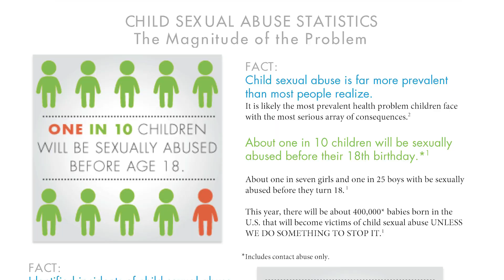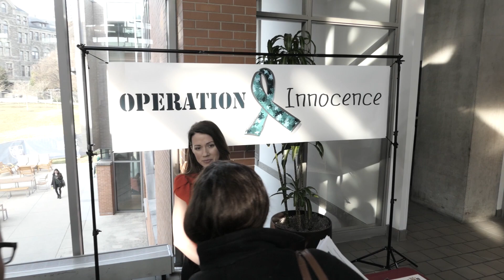Journey to Mrs. International: Mrs. Atlantic States International 2019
Meet Mrs. Atlantic States International 2019 - Elizabeth Peace as she begins her journey to the 2019 Mrs. International Pageant!